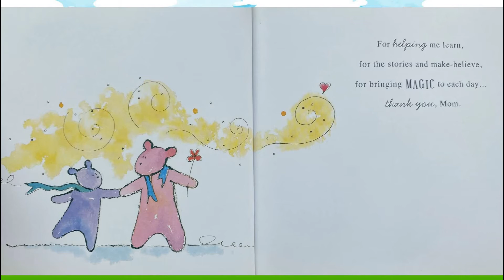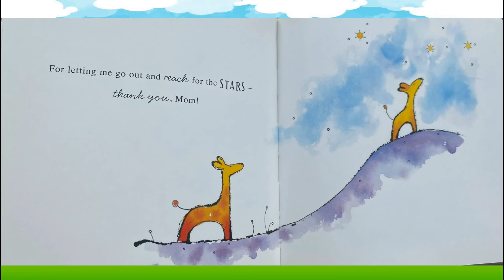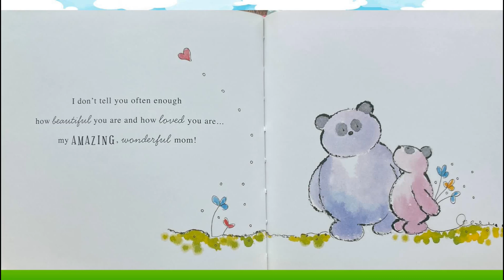Book Reading - I Love you Mum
Moms are special in so many ways. They give love, support, laughter and hugs just when you need them most. This book is for a wonderful mom. with love xo